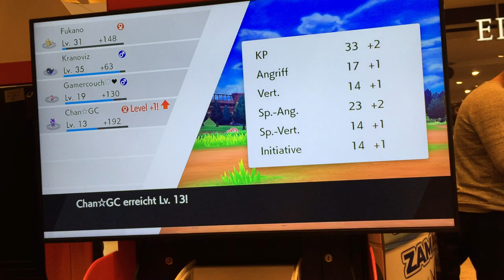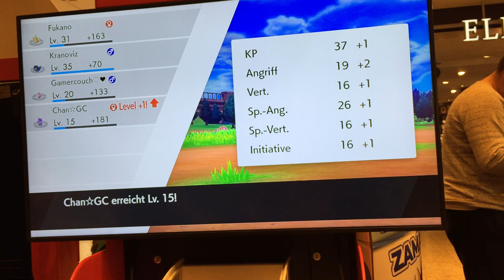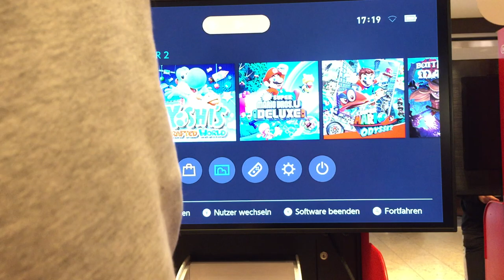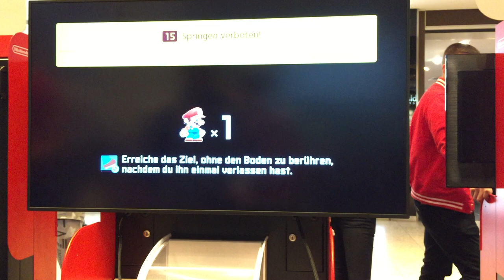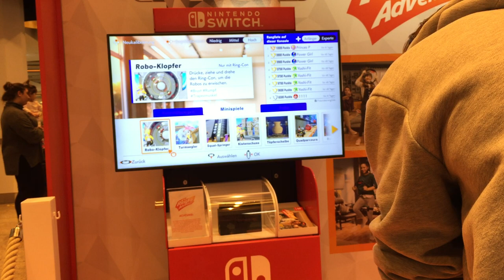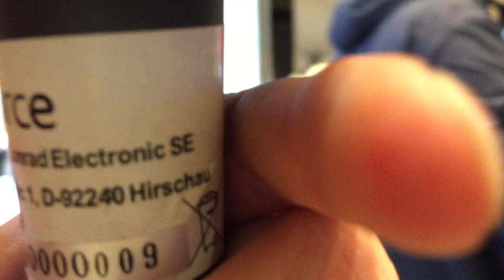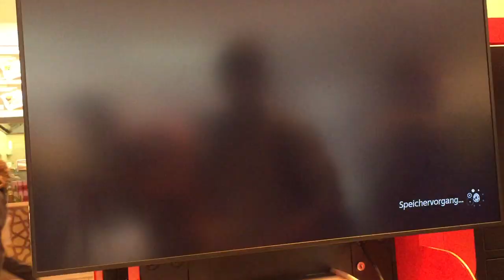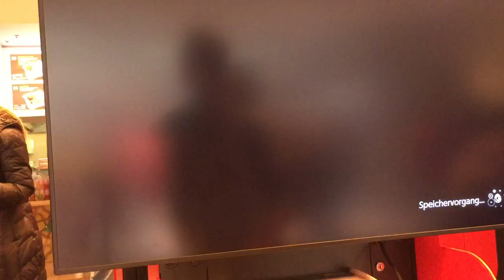Gamercouch auf der Nintendo X Mas Mall Tour 2019 (1/2) [DE]/[1440p60]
Gamercouch auf der Nintendo X Mas Mall Tour 2019 (1/2)  [ Deutsch ♦ German ♦ Blind  ♦ Nintendo Switch Version  ♦ 1440p @60FPS ]

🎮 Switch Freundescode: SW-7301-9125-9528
🎮 Nintendo 2DS Freundescode: 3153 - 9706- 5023
🎮 Wii U Freundescode: Spitzknoll

☞ Schnittprogramm: Adobe Premiere Pro CC 2017
☞ Designprogramm: Adobe Photoshop CC 2017
☞ Renderprogramm: Adobe Media Encoder CC 2017
☞ Audioprogramm: Adobe Audition CC 2017